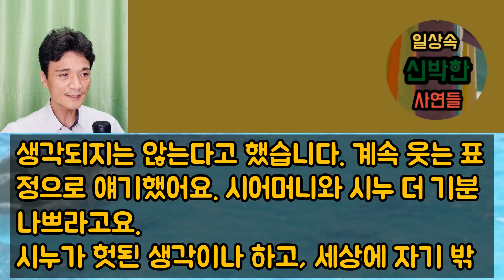[핵사이다사연] 개념 없는 시누 예비신랑이 사기꾼이었대요. 고소해하니까 시누가 대성통곡~ 사이다사연 사이다썰 미즈넷사연 응징사연 반전사연 참교육사연 라디오사연 핵사이다사연